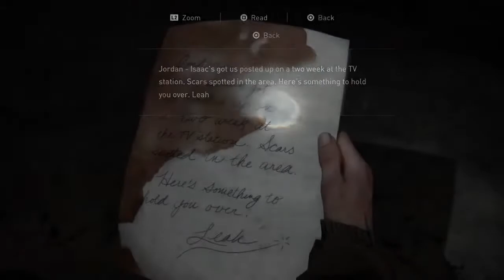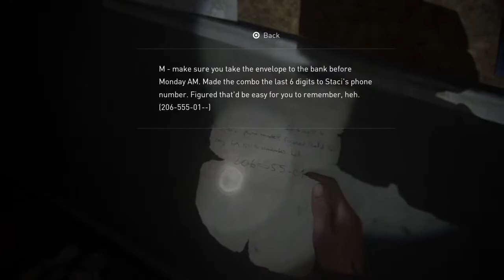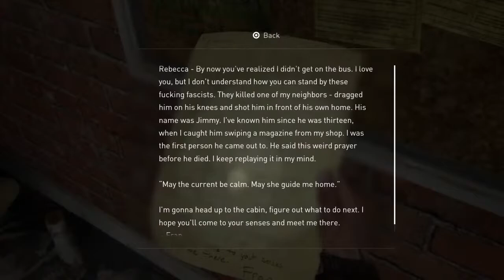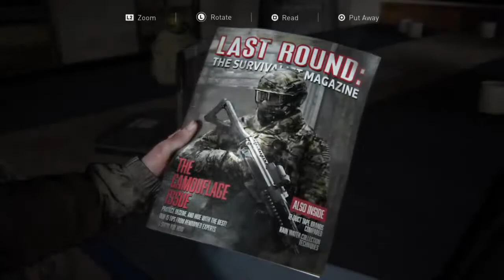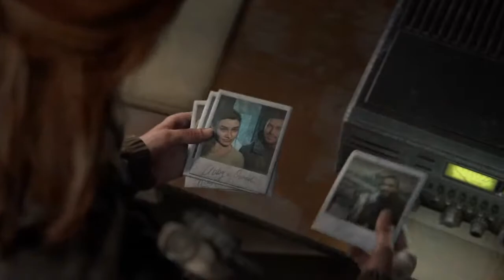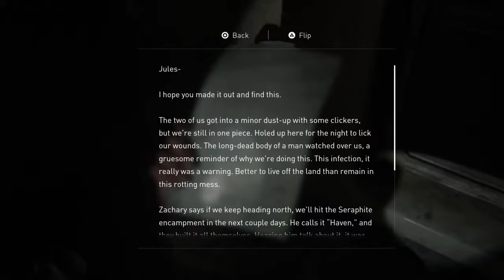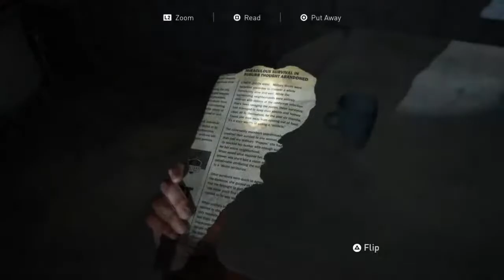The last of us 2 - game play